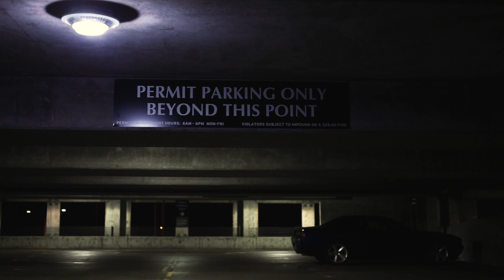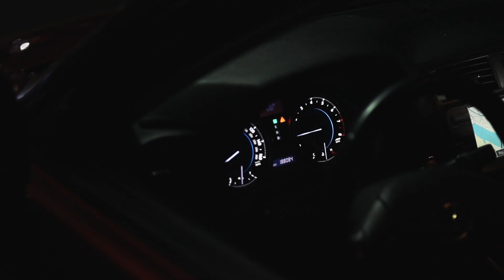SLAMMED STATIC Daily IS350 | 4K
Finally got to shoot 1/3 of Isiah's gnarly low cars!